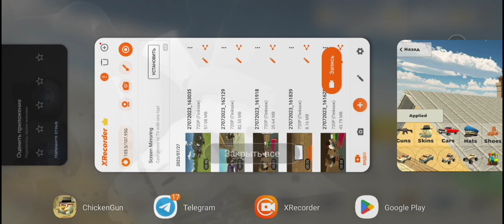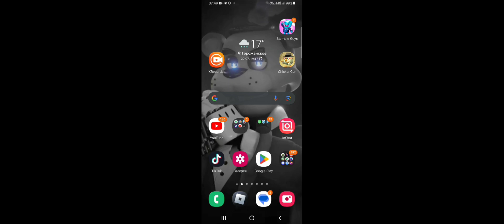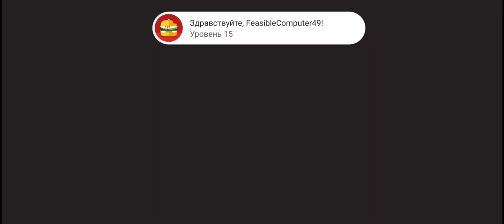🌴ОБЗОР ОБНОВЛЕНИЯ 3.4.0 В ЧИКЕН ГАН!🌴